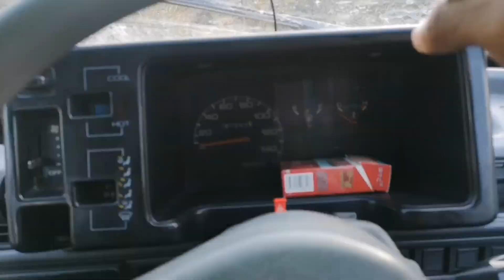Boss Meru shehzadi| ki itni khidmat|sabar vlog tv